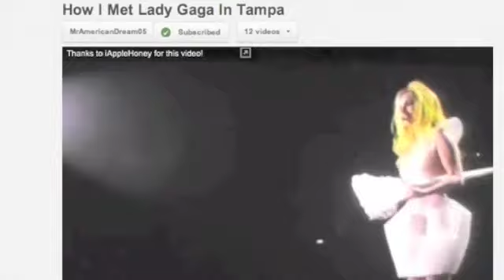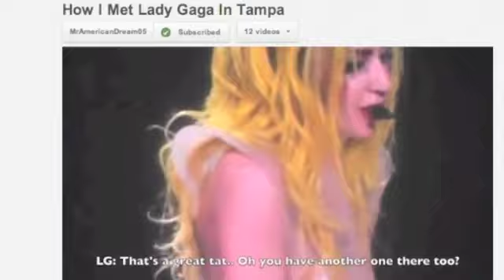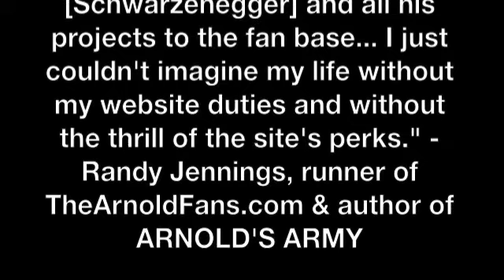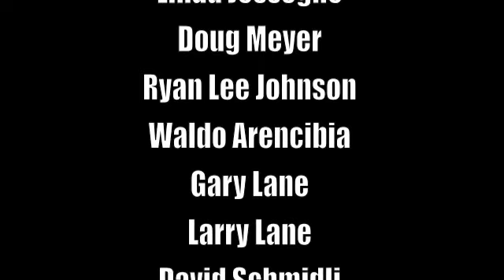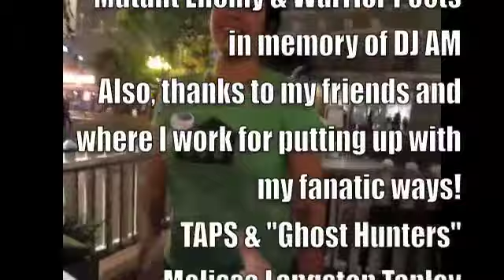fanATOMY: Part Four - "The Point Is..." *remastered clip*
fanATOMY - a film about pop culture fanaticism by Amanda Rosenblatt. Part Four (this is another version of part four uploaded with some audio changes)

This is a non-profit film. Any profit sharing has been turned off on all my YouTube videos.